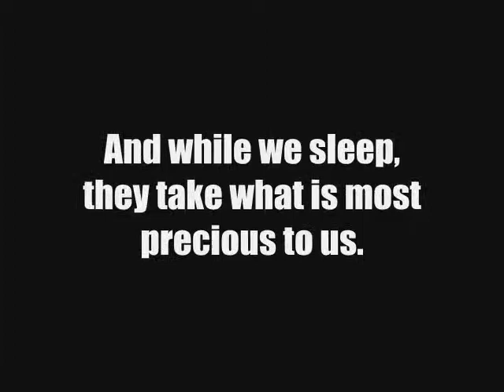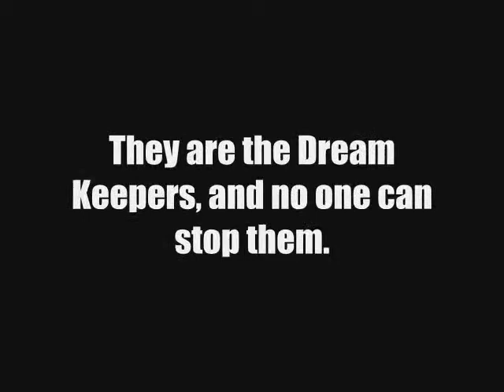The Dream Keepers (a wattpad trailer)